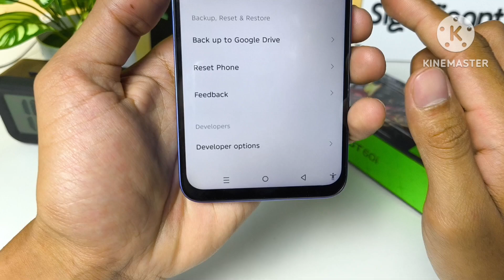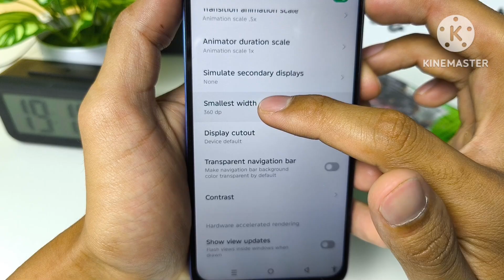How to change the DPI on the Infinix Hot 60i cellphone correctly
Are you looking to change the DPI (Dots Per Inch) on your Infinix Hot 60i? In this comprehensive tutorial, we'll walk you through every step of the process. Changing your phone's DPI can give you a better viewing experience, make your icons and text smaller, or even improve your gaming performance!

In this video, you will learn:

What DPI is and why you might want to change it.

How to enable Developer Options on your Infinix Hot 60i.

The exact steps to find and adjust the "Smallest Width" setting.

Tips on finding the best DPI value for your specific needs.

Important cautions to consider before changing the DPI.

Whether you're a gamer, a tech enthusiast, or just want to customize your phone's display, this video is for you. We've made sure to explain everything in a simple, easy-to-follow manner so you can successfully change your DPI in just a few minutes.